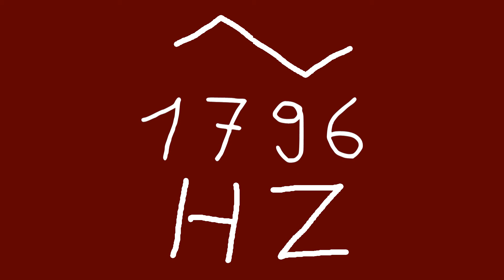1796 hz triangle